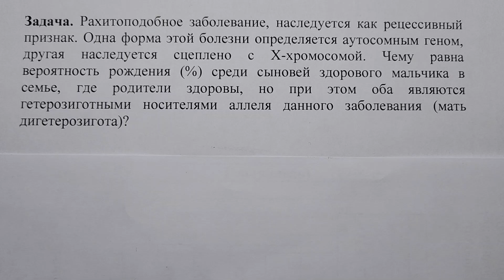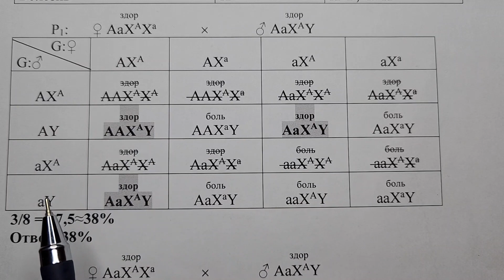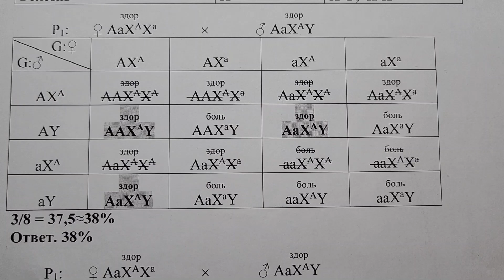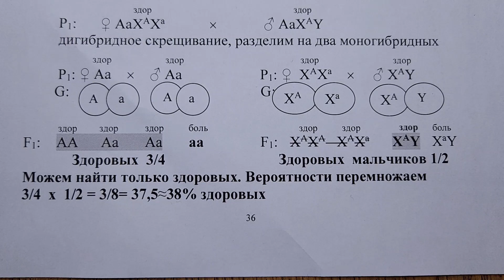Генетика. Задачи. Часть 15. Сцепленное с Х-хромосомой наследование. Рахитоподобное заболевание.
Сцепленное наследование. Тренируемся решать задачи.